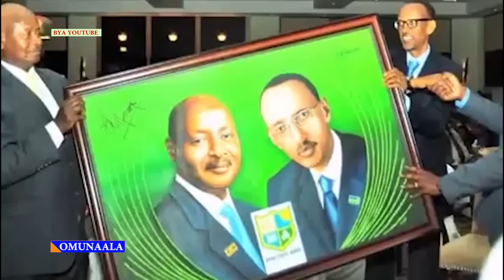OMUNAALA - UGANDA NE RWANDA EKIT 2